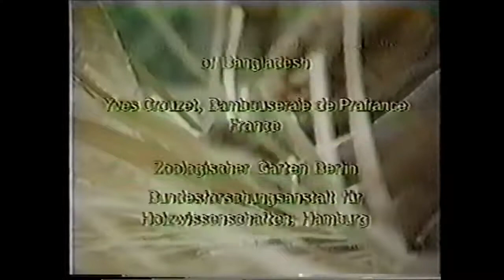Bambu, a Planta Maravilhosa Capitulo 1 O que Floresce Morre VIDEO 16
As muitas utilidades de bambu. Seu uso pelo mundo por diversos povos.
A sua abundância, utilidade, variedades e versatilidade .